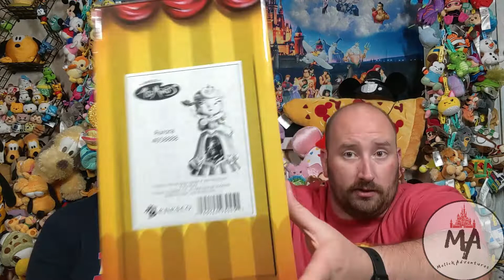We Won Another Giveaway!!!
It has happened again. We are lucky enough to win another giveaway and this one was really good. Go checkout her channel @